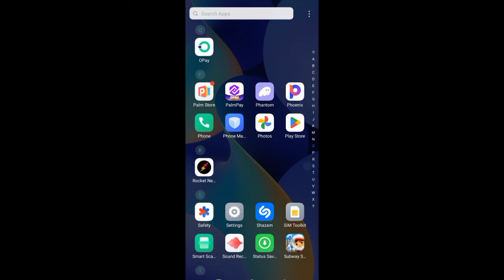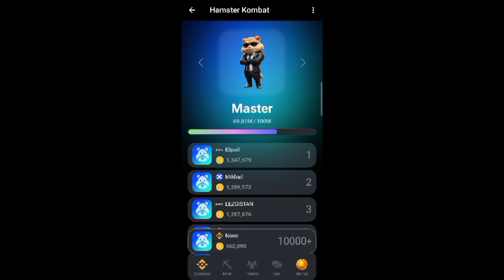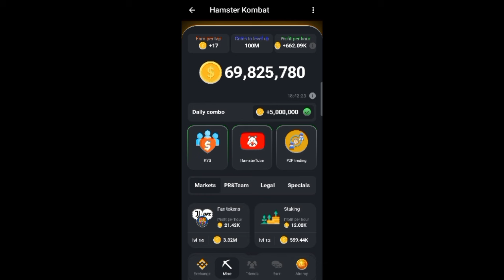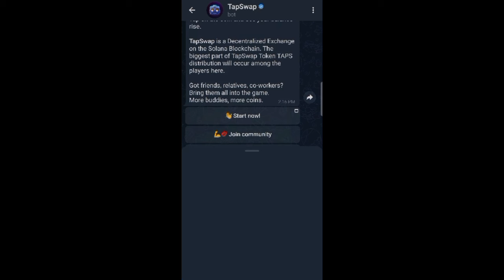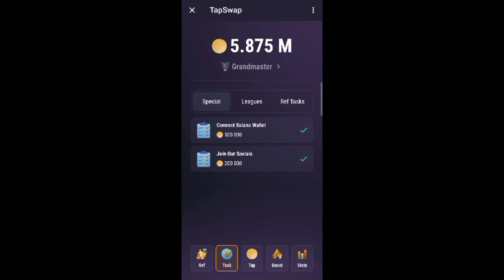HAMSTER KOMBAT - KNOW THE REAL BALANCE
To avoid confusion on which balance is the actual one watch this video tutorial carefully

Full version of the guide.

Tap the screen and collect coins.

⛏ Mine
Upgrade cards that will give you passive income opportunities.

⏰ Profit per hour
The exchange will work for you on its own, even when you are not in the game for 3 hours.
Then you need to log in to the game again.

📈 LVL
The more coins you have on your balance, the higher the level of your exchange is and the faster you can earn more coins.

👥 Friends
Invite your friends and you’ll get bonuses. Help a friend move to the next leagues and you'll get even more bonuses.

🪙 Token listing
At the end of the season, a token will be released and distributed among the players.

/help to get this guide